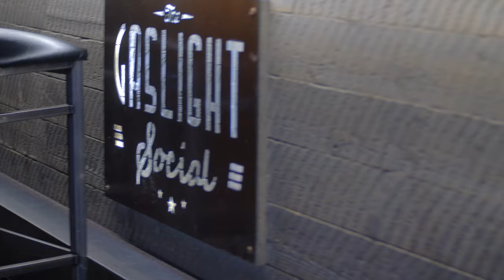Gas Light in Downtown Casper, Wyoming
Lots to offer at this bar and grill in downtown Casper Wyoming.  Gaslight has a full menu and a full bar and tons of fun for the entire family.  Arcade games, golf simulator, pool table and dart boards are sure to please the entire family.  Weekly entertainment including up and coming artists.  Jerrod Niemann is scheduled to perform this year as well.  Every Thursday Gaslight Social hosts WyoGenerosity to raise money for local charities.